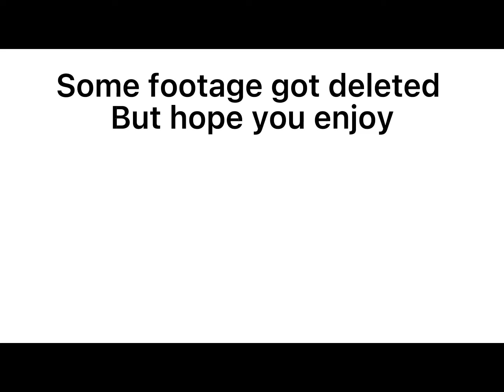Trading guide in adopt me|| BunnyEspresso ♥︎♥︎ (sorry for deleted footage